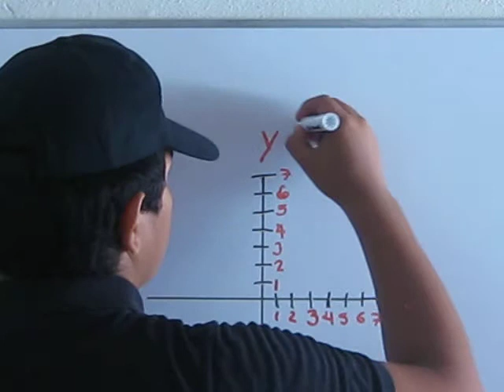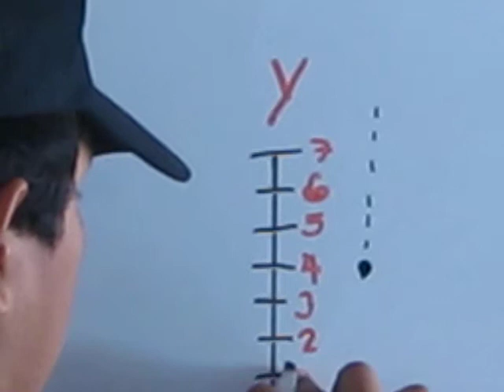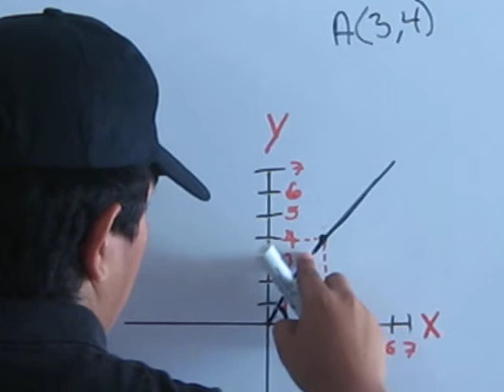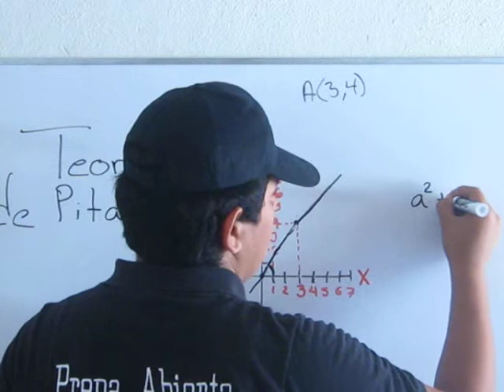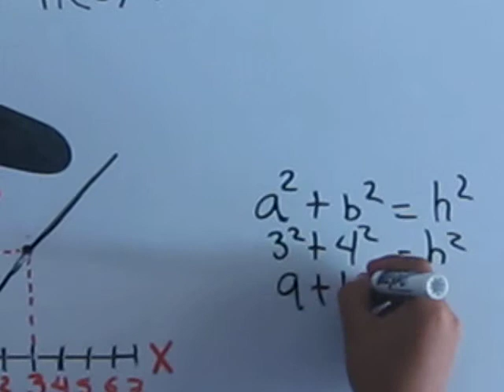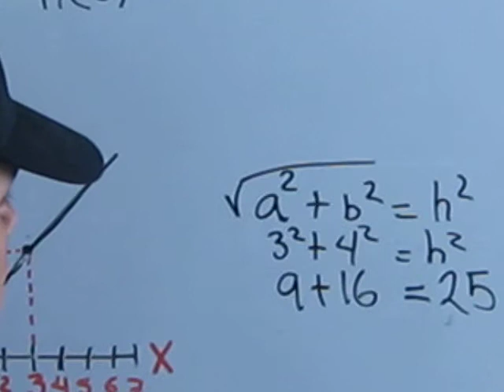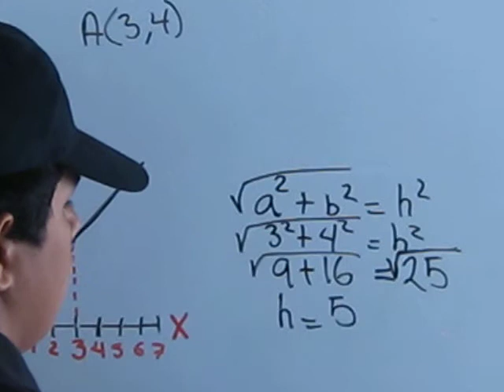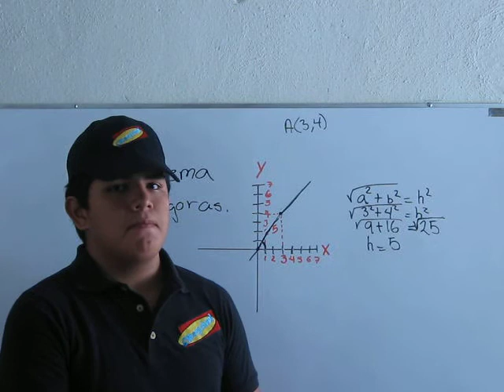Mate prepa en general 230